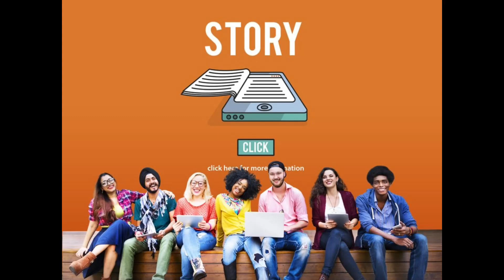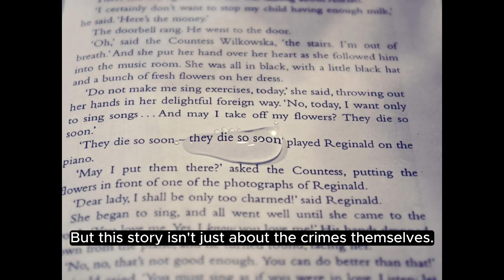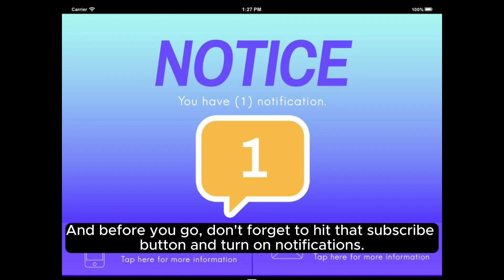"The Serial Wedding Crasher: Unveiling Sandra Lynn Henson's Saga"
🔍 Dive into the Intriguing World of a Serial Wedding Crasher 🔍

In this detailed exposé, we uncover the startling saga of Sandra Lynn Henson, a 57-year-old woman who has become infamous as a 'serial wedding crasher.' Her story is not just one of crime but a complex tapestry of human behavior, societal norms, and the pursuit of justice.

The Backstory: Who is Sandra Lynn Henson, and what led her down this path of crashing weddings and committing theft?
The Spree: Explore how Henson's actions spanned over six years and crossed the borders of three states, leaving a trail of disrupted celebrations.
The Impact: Hear from the victims, whose special days were marred by deceit and theft, and understand the emotional and material toll of these crimes.
The Legal Dilemma: Delve into the challenges faced by the legal system in addressing such unique offenses and the broader implications for communal trust.
The Human Angle: This story goes beyond the crimes, highlighting the resilience of those affected and their quest for justice.

Engaging Narrative: We've crafted a narrative that's as captivating as it is informative, ensuring you're glued to the screen from start to finish.
Emotional Depth: With a focus on the human element, this video offers a profound look at the consequences of Henson's actions.
Thought-Provoking: This video will leave you pondering the complexities of justice, societal norms, and human behavior.
Stay updated with more captivating and thought-provoking stories like this one.

👉 Watch, reflect, and join the conversation in the comments below. Your thoughts and opinions matter to us!